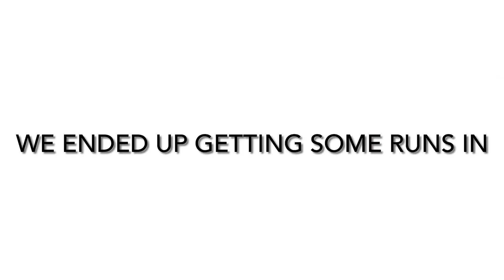Street Racing in MEXICO (Terrorizing the streets) Mustangs vs Mopars